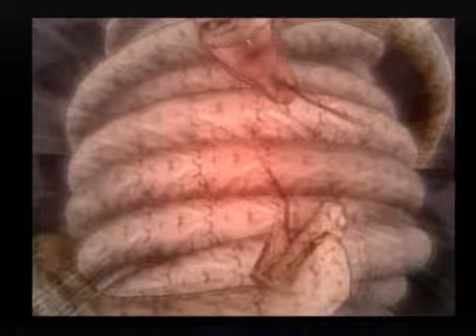NUN3-5 Anko's jutsus and ougis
Requested by: MaryseFan1000